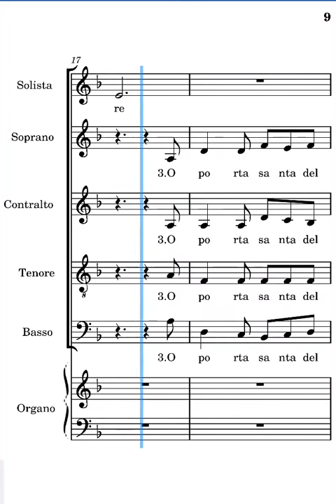Accogli nel tuo grembo Frisina soprani prima strofa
voce dei soprani del canto accogli nel tuo grembo di Marco Frisina prima strofa